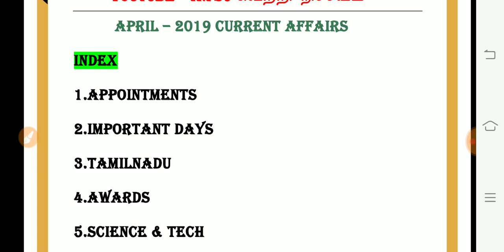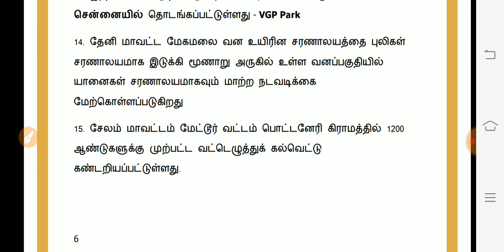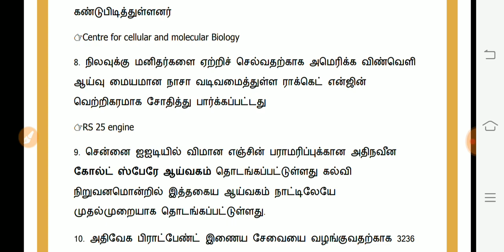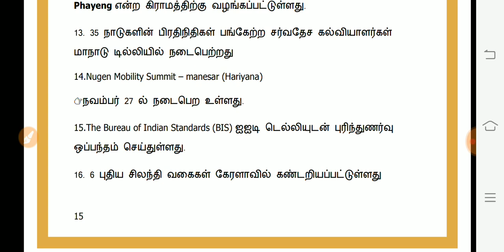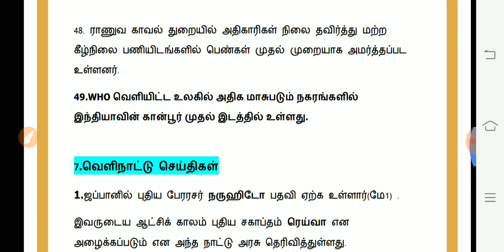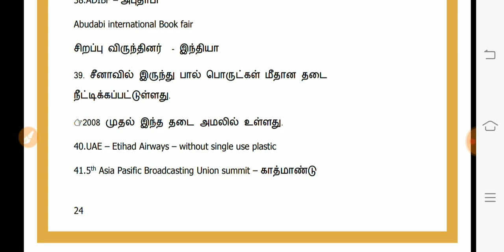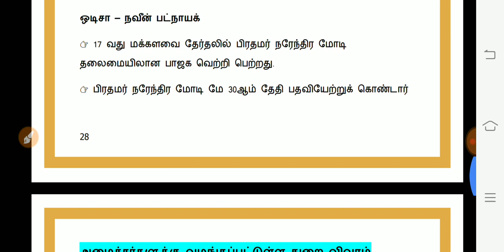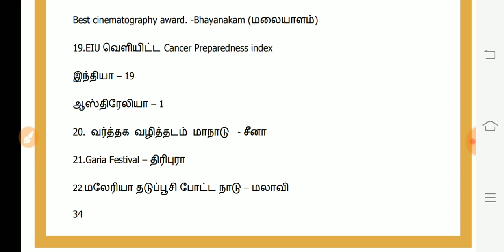April 2019 full current affairs in tamil | ஏப்ரல் நடப்பு நிகழ்வுகள் | வெற்றி நிச்சயம்